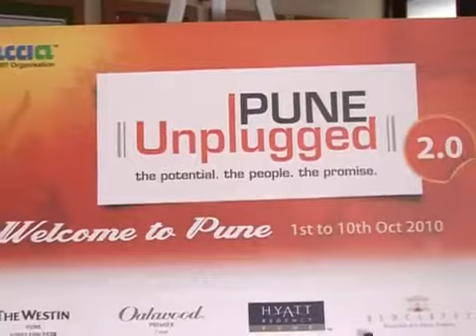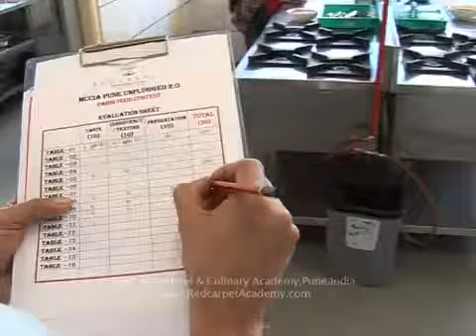Redcarpet Hotel & Culinary Academy (MCCIA Demo.mp4)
Redcarpet Hotel & Culinary Academy